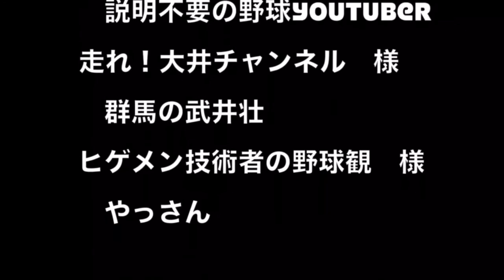【速球派のMCのエース玉さん】ピッチング！ボールの音がやばい！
しょーへー
ライン 🆔 uw812

MC所属のしょーへーは日曜日は目黒1部のマイナーズでも活動中！

野球youtuber向と同チーム！
1部レベルの強豪チームとの試合で日々成長させてもらってます。